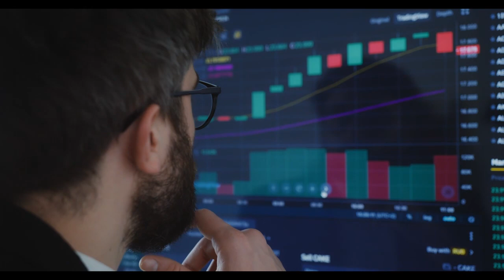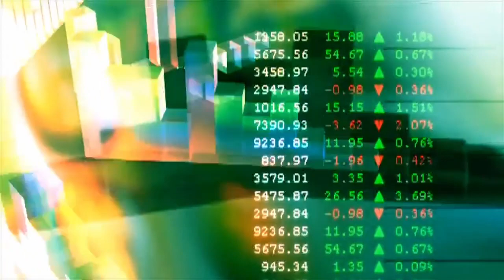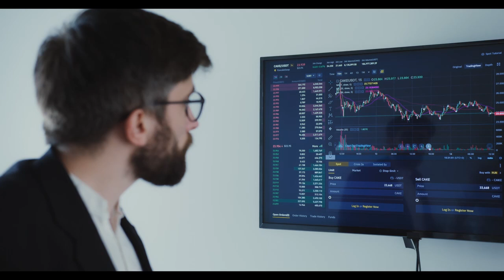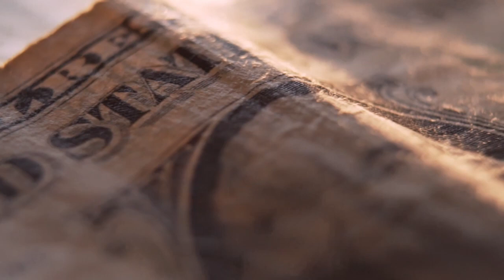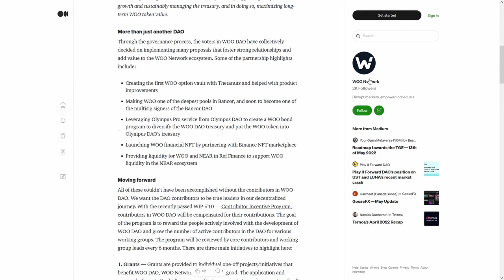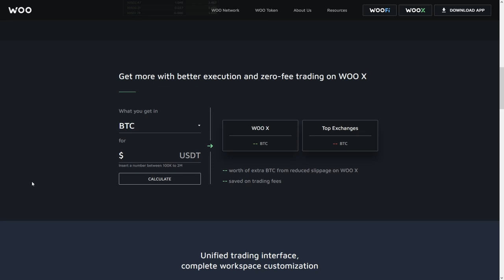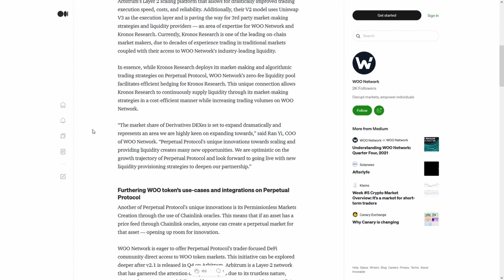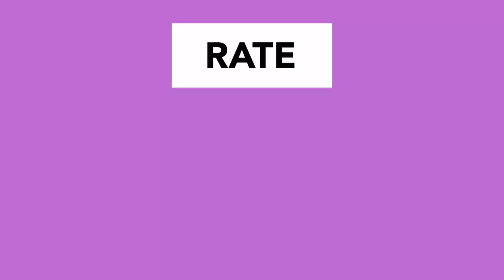Optimism OP ⚠️BILLIONS of DOLLARS are COMING to CRYPTOCURRENCIES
Optimism OP ⚠️BILLIONS of DOLLARS are COMING to CRYPTOCURRENCIES Optimism OP ⚠️?⚠️